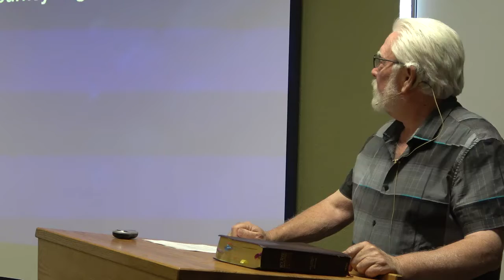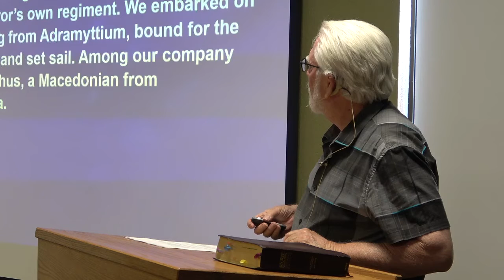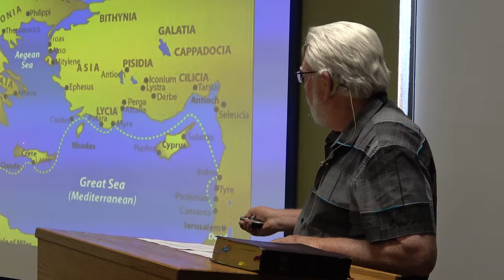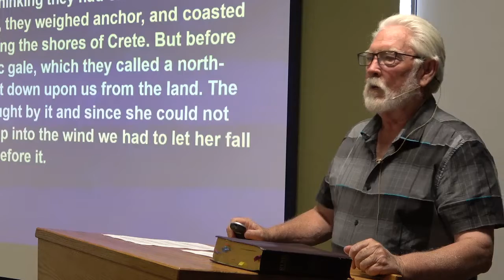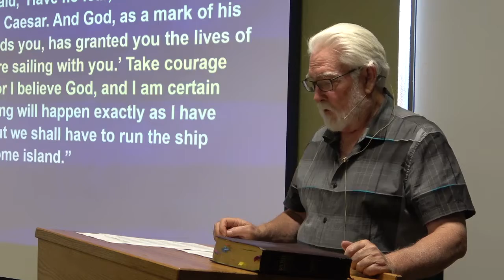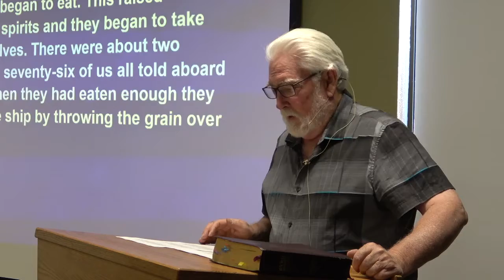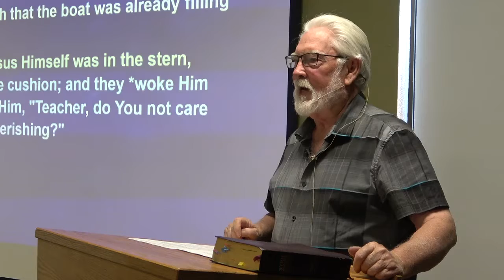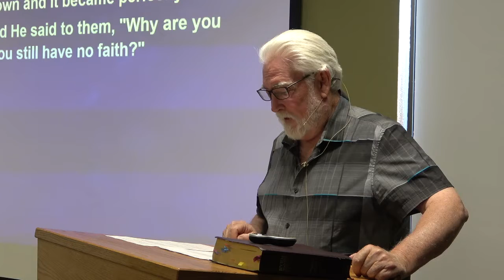Acts 27. Storms